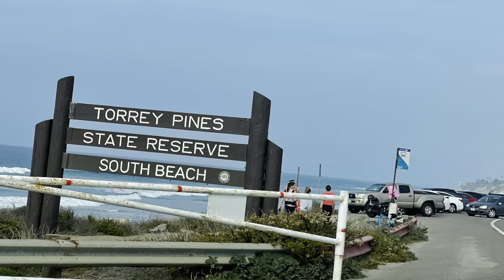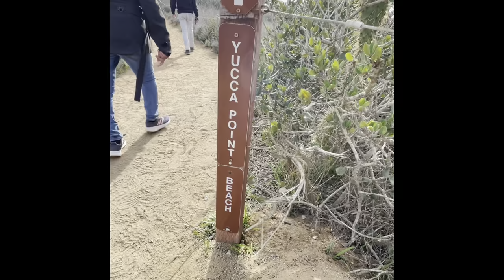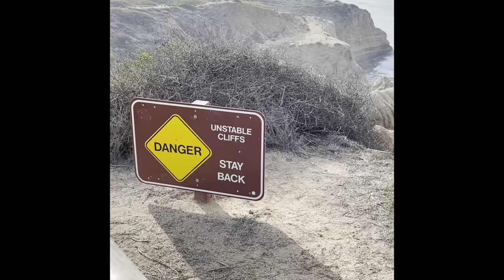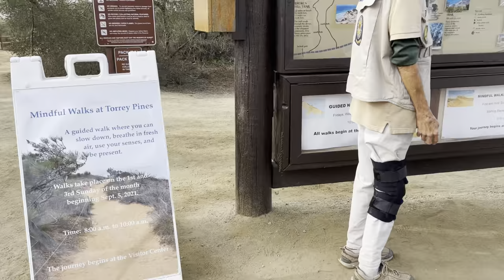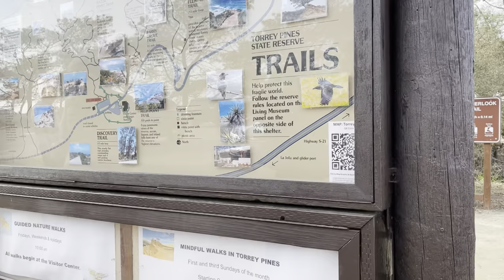Let's go Hiking 😀( Pinay Life -USA)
Torrey Pines hiking